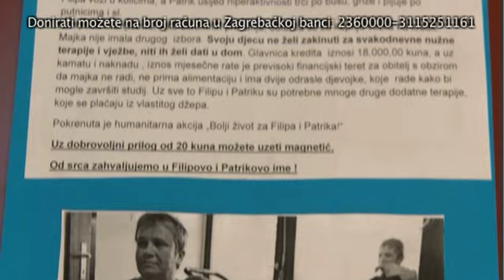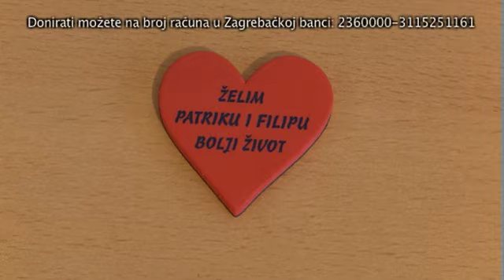Humanitarna akcija za obitelj Franjičević